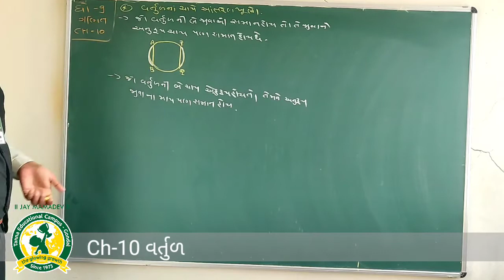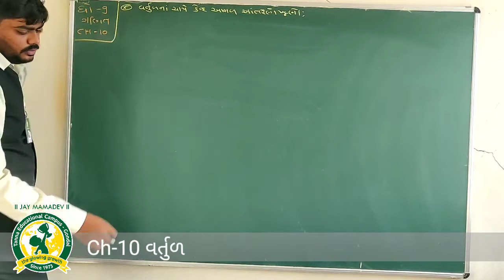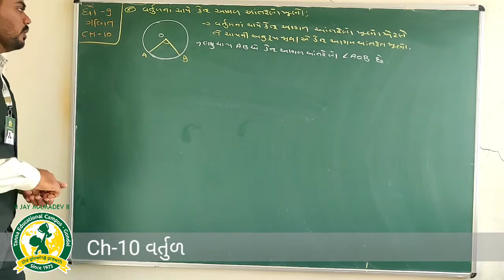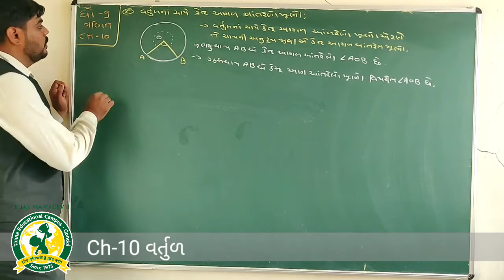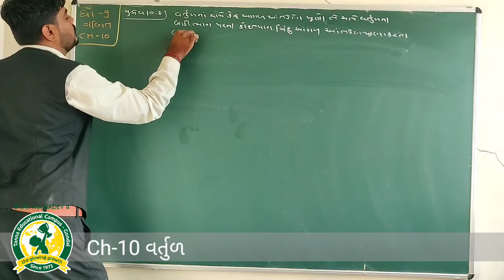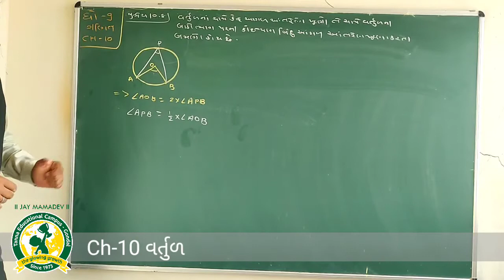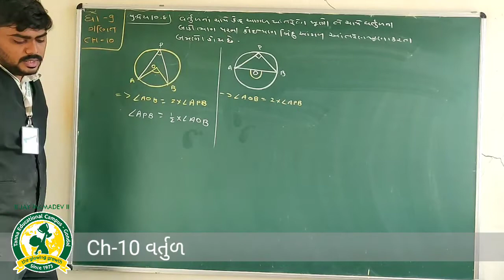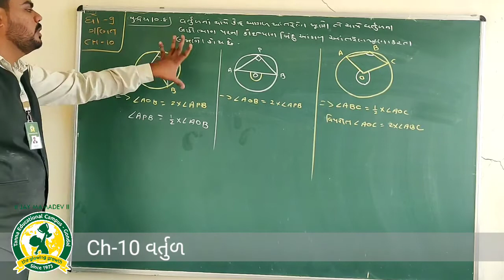ધોરણ -9 વિષય:ગણિત પ્રકરણ-10 વર્તુળ તાસ-8 (04 12 2020)